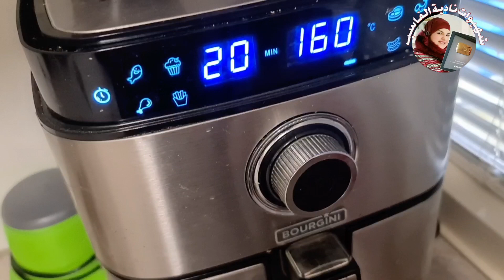سمك السردين كفتة مشوي في الفرن